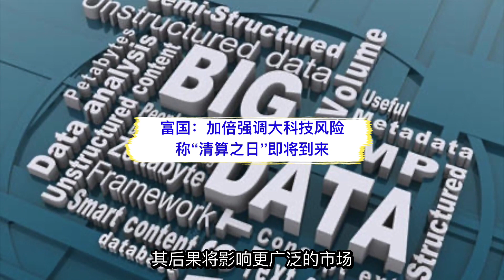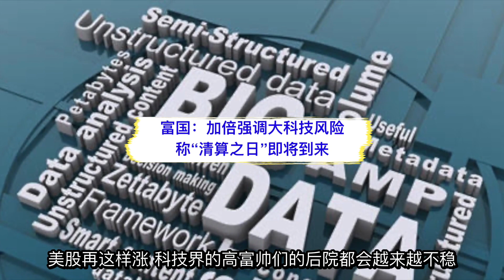第491期：科技股 "清算之日 "即将到来，富国银行再次发出警告。。。？！ ⋙ ⋙ 🚸 OPEC+ 陷入危机。。。 原油危机再现。。。？ 价格大跌。。。？ 对美国股市有何影响。。。 ？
科技股  "清算之日 "即将到来，富国银行再次发出警告。。。？！  ⋙ ⋙  🚸 OPEC+ 陷入危机。。。 原油危机再现。。。？ 价格大跌。。。？ 对美国股市有何影响。。。 ？